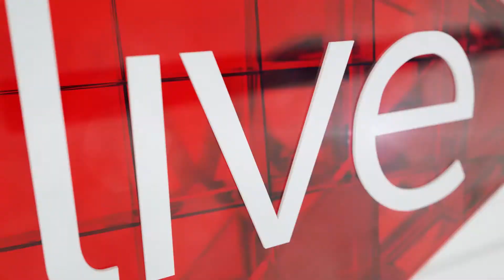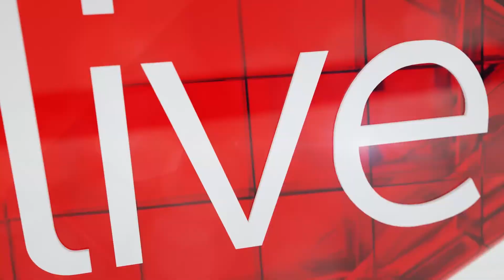Eco-logic awards to celebrate environmental champions in SA